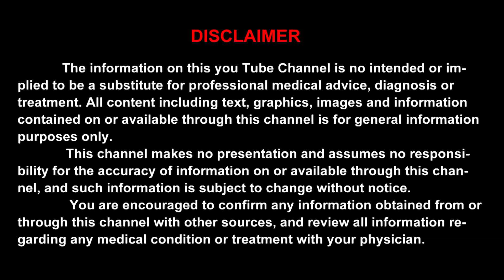தலையில் அடிபட்டால் கண் பார்வை நரம்பு துண்டாகுமா? சரி செய்ய என்ன வழி ?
விபத்தில் தலையில் அடிபட்டு காயம் அனால் கண் நரம்பு மூளை தொடர்பு பாதிப்படையும் - கண்பார்வையும் பாதிப்படையும் - கண்ணுக்கும் மூளைக்கும் செல்லும் நரம்பு அறுந்துவிடும் இதனால் கண் பார்வை பாதிப்படையும் . கண் தெரியாமல் கூட போக வாய்ப்பு உண்டு. இதனை சரி செய்ய என்ன செய்வது